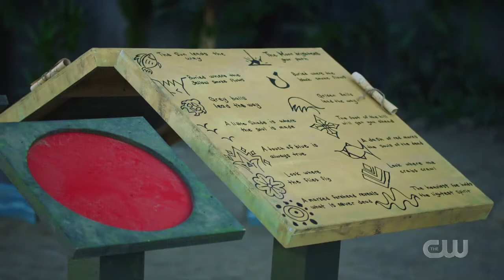Legends Of The Hidden Temple (2021) - Episode 2 Review "The Hawaiian Legend of Pele"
A review on Episode 2 of Legends Of The Hidden Temple (2021)

Timecode
00:00 - Intro
00:15 - Synopsis
00:50 - The Teams Involved
01:52 - Steps of Knowledge
02:24 - The Temple Games
02:59 - Temple Run
03:50 - What I enjoyed
04:07 - Final Thoughts
04:48 - Outro